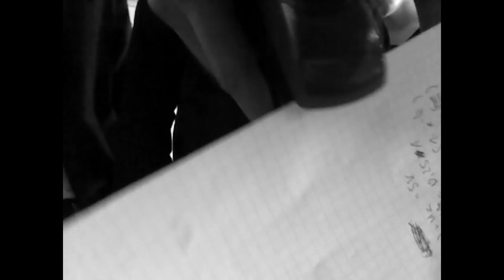Ein Zaubertrick auf eine etwas andere Art!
Ein fabulöser Zaubertrick zweier Brüder des berühmten Dokumentarfilme-Dreher LUKAS BACH.